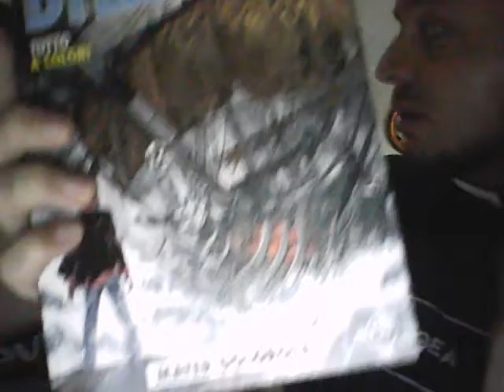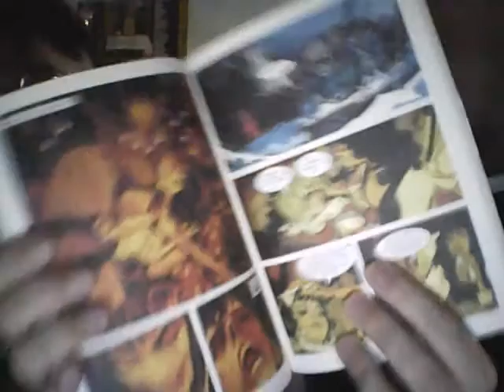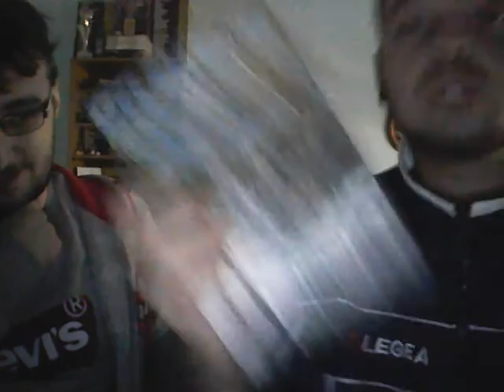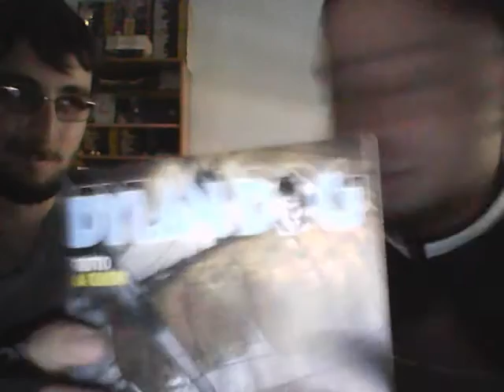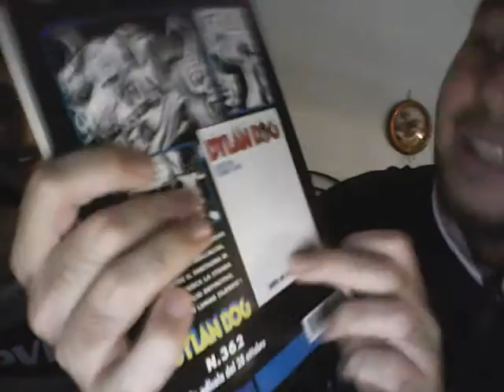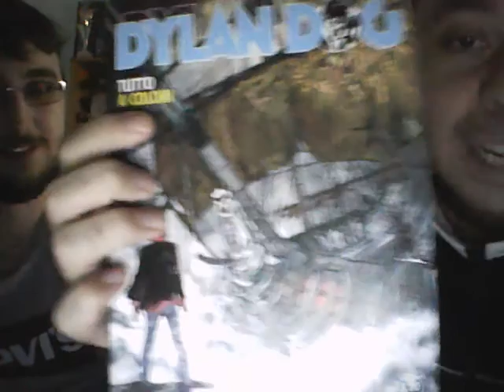Recensione DYLAN DOG n. 361 - Mater Dolorosa -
Un commento sul n. 361 di Dylan Dog

* Il numero del trentennale!!! *